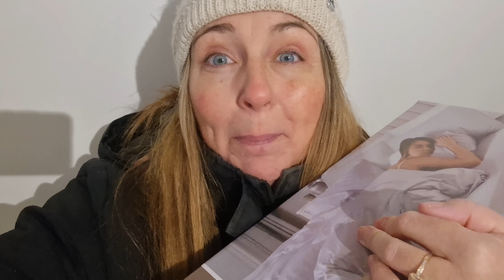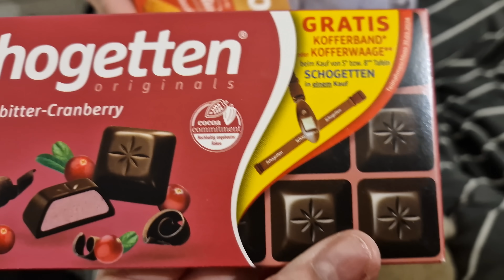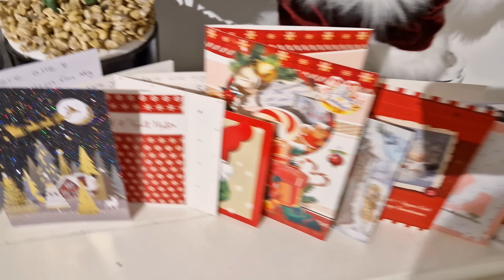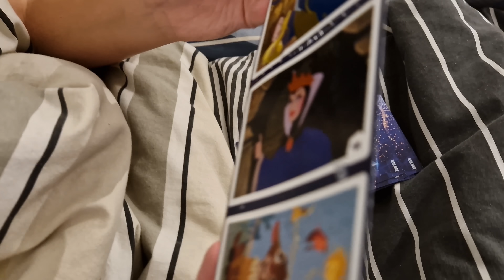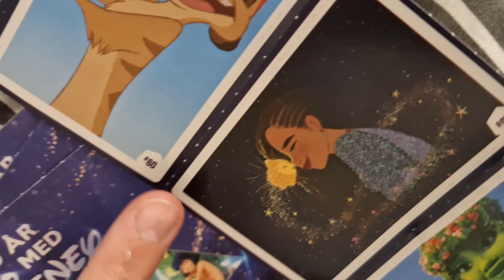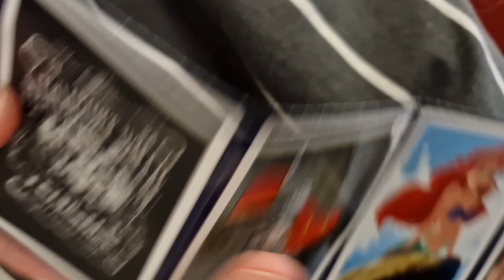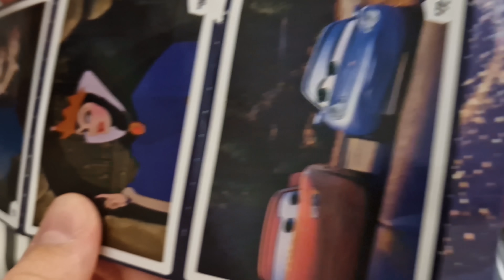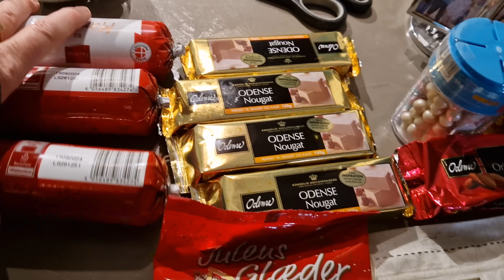FIA SYG🤧ÅBNER GAVE FRA IBEN🎁